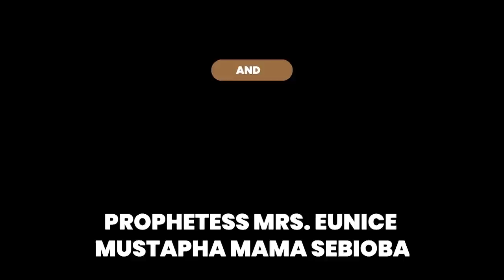IRI OWURO MORNING DEW 5TH of June 2021